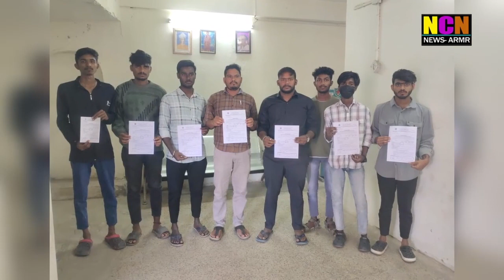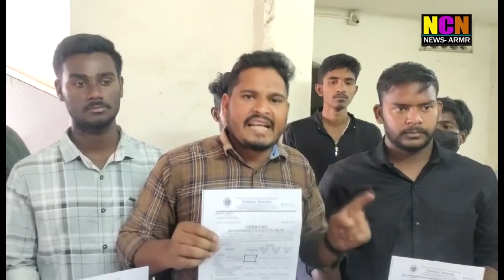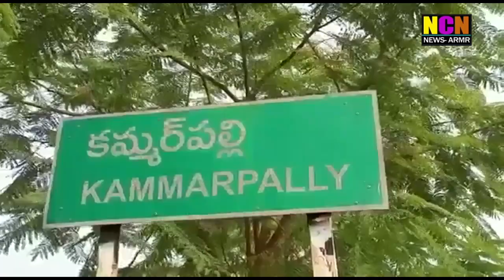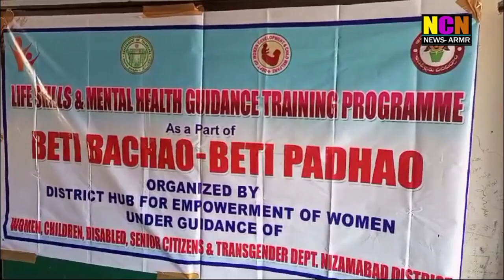NCN NEWS ARMOOR DAILY NEWS 17 02 2024